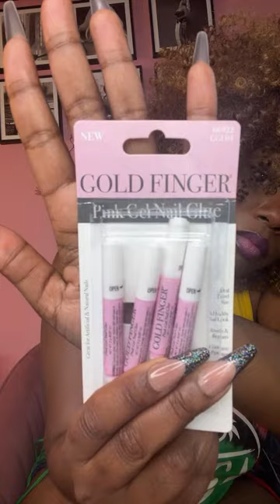GRWM: The truth about me & Storm Monroe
Hey Love Bugs we have Merch